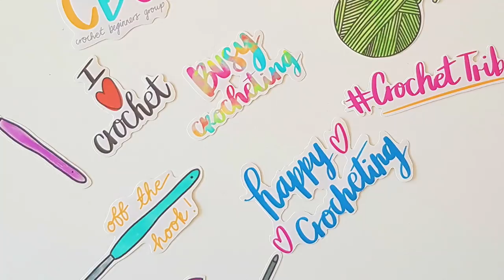Crochet Vlog 21st June 2019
Hi Everyone
Sorry that's its been so long! Ive been really poorly.
Other places to find me
Happy Crocheting and much crochet love!
Alexandra xxxx